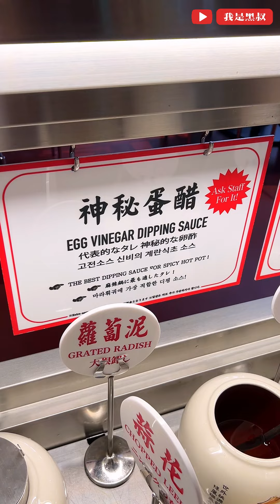『我是黑叔』詹記麻辣火鍋 西門大世界